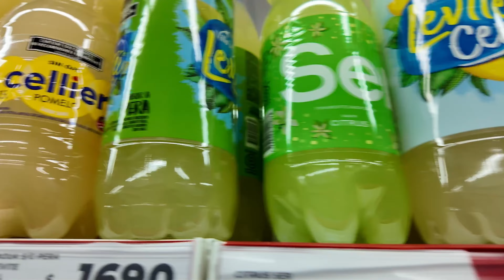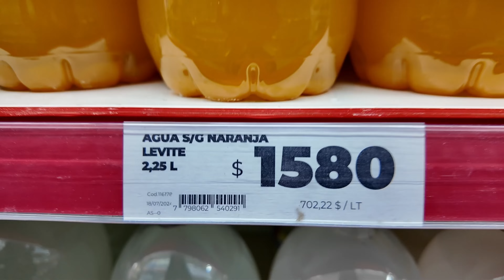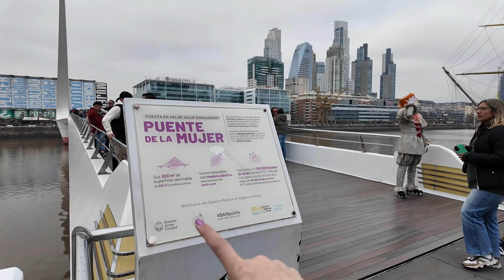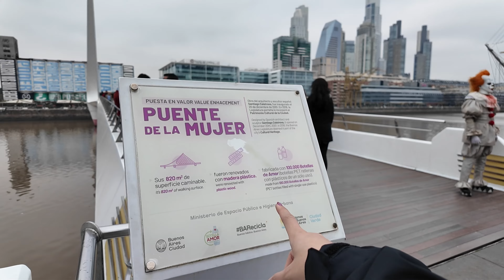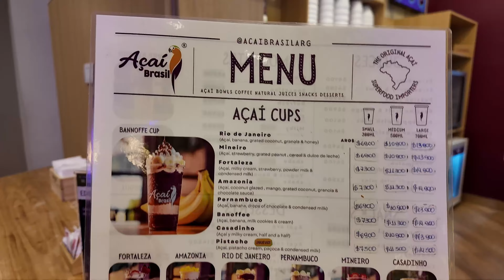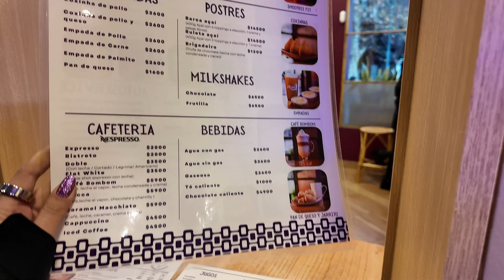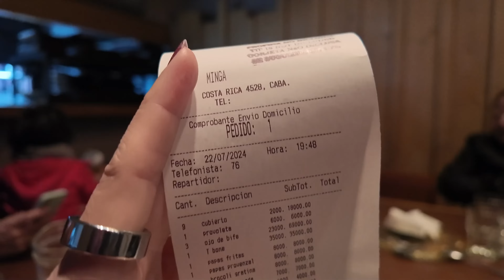Parece Brincadeira, Mas Não É! Argentina Buenos Aires 2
Lugares nesse vídeo
★Puerto Madero
★Praça de Maio - Av. Hipólito Yrigoyen s/n, C1087 Cdad. Autónoma de Buenos Aires, Argentina.
★Catedral Metropolitana de Buenos Aires - San Martín 27, C1004 Cdad. Autónoma de Buenos Aires, Argentina.
★Calle Florida
★Galerias pacifico - Av. Córdoba 550, C1054 Cdad. Autónoma de Buenos Aires, Argentina
★Açai Brasil Palermo - Thames 1402, C1414 Cdad. Autónoma de Buenos Aires, Argentina
★Palermo Soho
★Minga Parrilla - Costa Rica 4528, C1414 Cdad. Autónoma de Buenos Aires, Argentina

★👇🛒 ⛩ AJUDE O CANAL - LOJAS QUE INDICO ⛩ 🛒 👇★
Quando você usar alguma dessas plataformas utilize nossos links. Para você não muda nada, mas para nós ajuda muito a manter o canal.

📲Wechat: cycymy